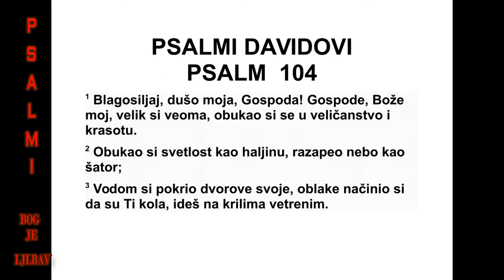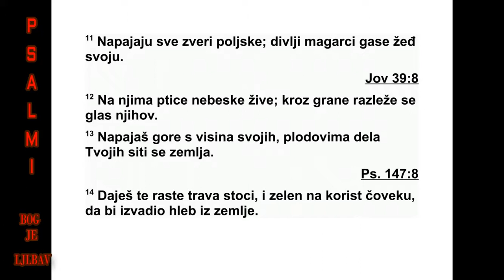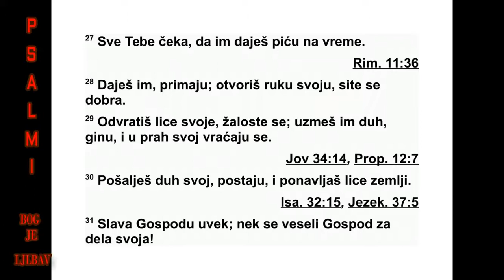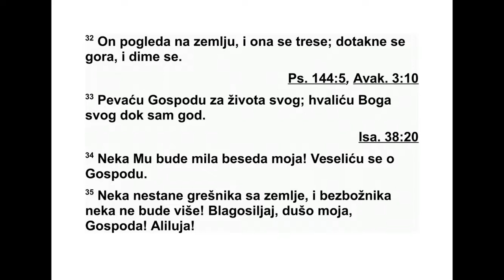PSALMI DAVIDOVI PSALAM 104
104 Благосиљај Господа, душо моја! Го -
с поде, Боже мој, веома си велик! Оденуо си
се славом и величанством, 2 огрнуо си се
свет лошћу као плаштем, разапео си небеса
као шатор, 3 греде горњих одаја својих на
во дама подижеш, од облака чиниш кола сво -
ја, на крилима ветра ходиш, 4 анђеле своје
ве тровима чиниш, слуге своје ватром која
прождире. 5 Утврдио си земљу на темељима
њеним, никад се она пољуљати неће, у сву
вечност. 6 Прекрио си је безданом воденим
као хаљином. Воде су стајале изнад гора. 7
Од претње твоје почеле су бежати, од тут -
њаве громова твојих престрављене су по -
бег ле, 8 на место које си за њих утврдио.
Горе су се подигле, долине су се спустиле, 9
међу си поставио коју неће прећи, да не би
опет земљу прекриле. 10 Изворе шаљеш по
долинама, међу горама они теку. 11 На њи -
ма се напајају све животиње пољске, зебре
у њима гасе жеђ своју. 12 Изнад њих птице
небеске почивају, из густог лишћа разлеже
се пој њихов. 13 Горе натапаш из горњих
ода ја својих. Плодовима дела твојих земља
се сити. 14 Ти пушташ да ниче зелена трава
за стоку, и биље за потребе људи, дајеш да
из земље храна ниче. 15 Дајеш вино да ве -
сели срце човеково, и уље од ког се лице
сја ји, и хлеб што крепи срце човека смртног.
16 Сита су стабла Господња, ливански кед -
рови које је посадио, 17 на којима птице
гнез да своја свијају. Рода се гнезди на стаб -
лима смреке. 18 Горе високе су за козороге,
литице су заклон зечевима. 19 Начинио си
месец за одређивање времена, сунце зна где
треба заћи. 20 Ти таму ствараш и ноћ пада,
тада се све звери шумске крећу. 21 Млади
ла вови ричу за пленом, и храну своју од
Бога траже. 22 Кад сунце гране они се по -
влаче, и лежу у скровишта своја. 23 А човек
на посао креће и на рад свој све до вечери.
24 Како је много дела твојих, о Господе! Сва
си их мудро начинио, пуна је земља ства ра -
лаштва твога. 25 У мору, тако великом и ши -
роком, врве животиње без броја, створења
мала и велика. 26 По њему и бродови плове.
Начинио си левијатана* да се у њему игра.
27 Сви они на тебе чекају да им храну даш
на време. 28 Ти им дајеш, они узимају. От -
вараш руку своју, насите се добра. 29 Ок -
ренеш ли лице своје, смету се. Узмеш ли им
дух, умиру, и у прах се свој враћају. 30 По -
шаљеш ли дух свој, настају. Ти обнављаш
ли це земљи. 31 Слава Господња трајаће,
до века. Радоваће се Господ делима својим.
32 Он погледа земљу, и она се затресе, до -
такне горе, и оне се задиме. 33 Певаћу Гос -
поду целог свог живота, песмом ћу хвалити
Бога свога докле год ме буде. 34 Нека угод -
но буде размишљање моје о њему. Ја ћу се
ра довати Господу. 35 Грешници ће бити
збри сани са земље, злих више неће бити.
Бла госиљај Господа, душо моја! Хвалите Го -
с пода!